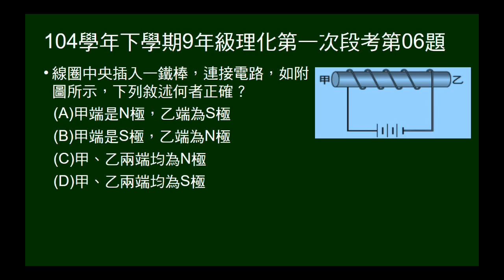104學年下9年級理化一段第06題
問螺線簵（線圈）通電後磁極。